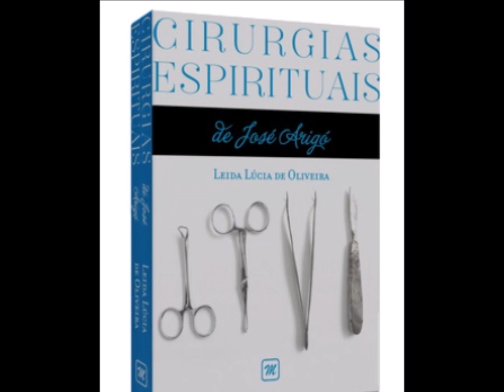Cirurgias Espirituais de José Arigó. Parte 1 (1/6)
Excertos com comentários/análise do livro "Cirurgias Espirituais de José Arigó" de Leida Lúcia de oliveira. Parte 1 (1/6)

Assista também: “Zé Arigó, vida mediunidade e martírio”.